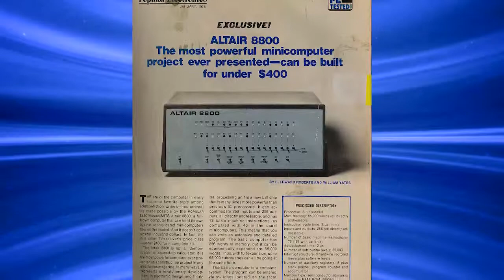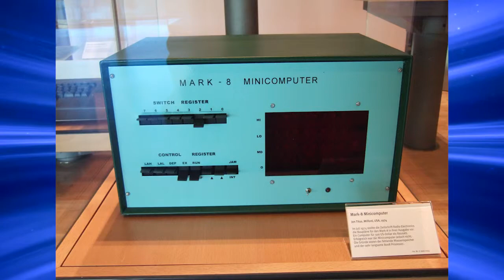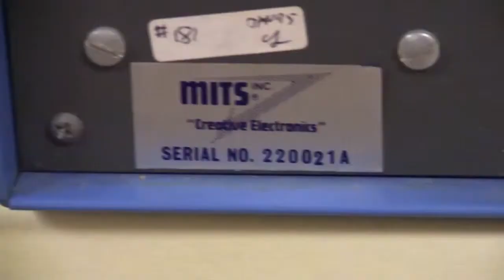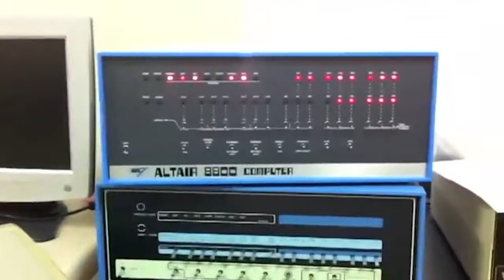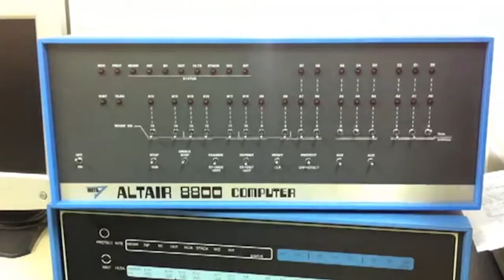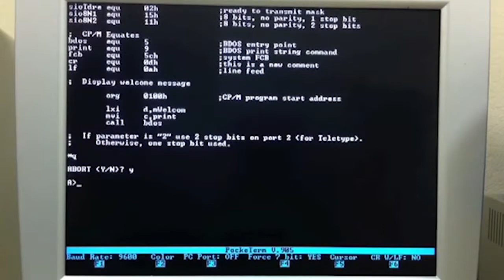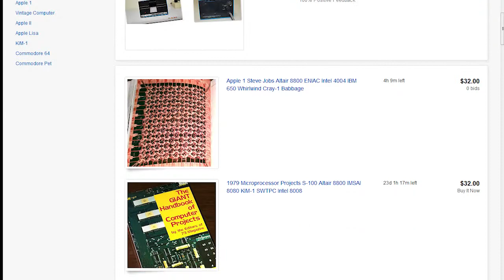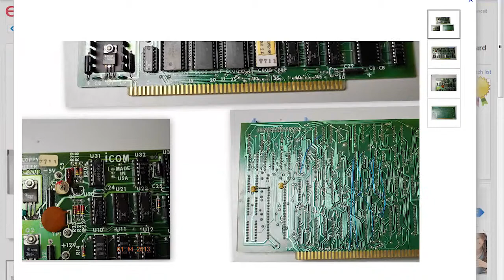Istoriyata na parviyat istinski personalen kompyutar ima mnogo versii